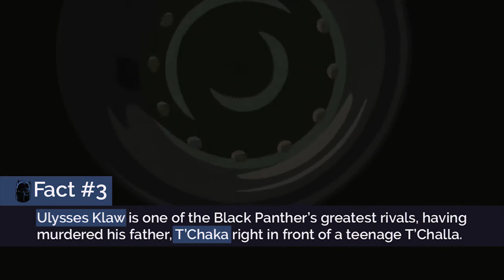Player.One Black Panther Top 3 Animated Fight Scenes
Player.One picks our TOP 3 Black Panther Fight Scenes from various animated shows throughout the years.

 Let us know what some of your favorites are in the comments below.

All footage is property of Marvel Entertainment
The Avengers: Earth's Mightiest Heroes (Disney XD)
Mighty Avengers: Secret Wars (Disney XD)
Black Panther The Animated Series (BET)

Artist: Run The Jewels
Song: Legend Has It (Instrumental)

Follow Player.One for more!